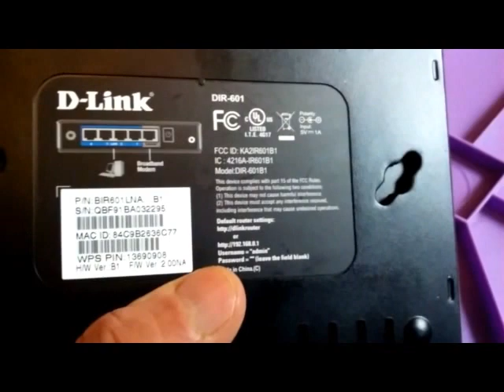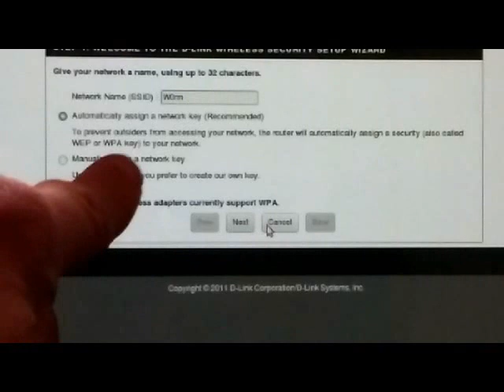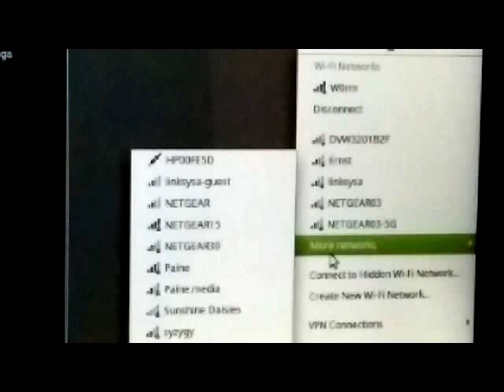WiFi Router Set-Up 🔐 Secure WPA2 Tips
★ If buying used, Reset router.
★ Create user name and strong password to access router settings.
★ Most home users have dynamic IP (DCHP), so select that. (If you have a static IP you probably aren't watching this video!)
★ Auto-generate Key as password for WPA2 wireless connection. (Follow the wizard.) Copy/paste this password in your WiFi connection.
★ For best reception, elevate WiFi modem and don't block it with high-density objects.